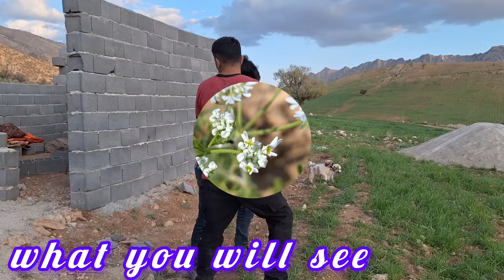Visiting the owner of the land to pay for the land and also to give work to Ali Pish Rasool💔🙏🙏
Join us as the landowner makes a
visit for the payment of the land where Ali
constructed his home, showcasing the bond
between labor and ownership. Witness the
exchange of money earned by Ali for his work
in front of the landowner, highlighting a tale of
stories of hard work, gratitude, and community
connections on our channel#LandownerVisit
Ci